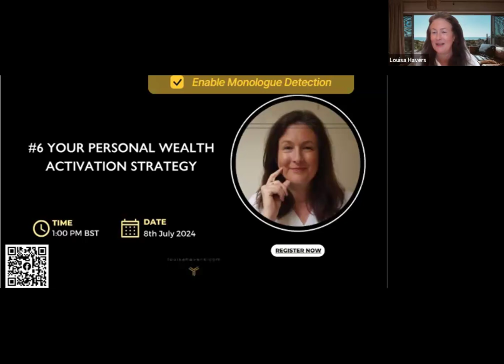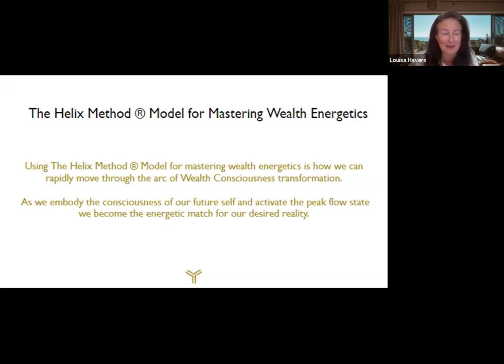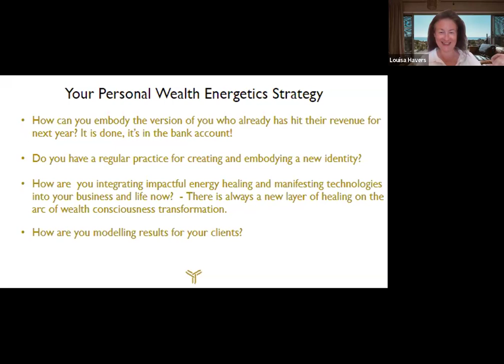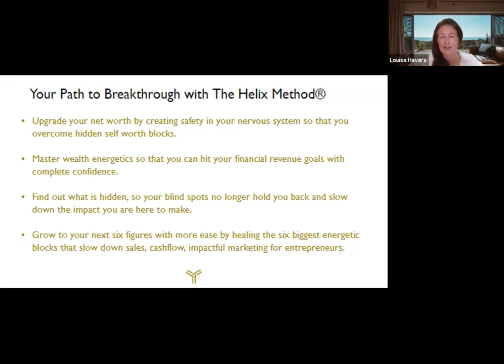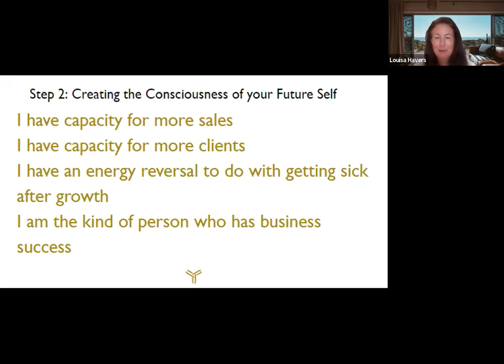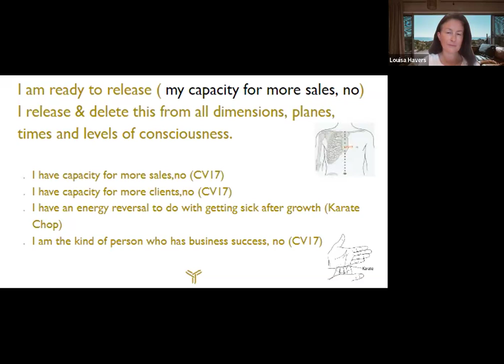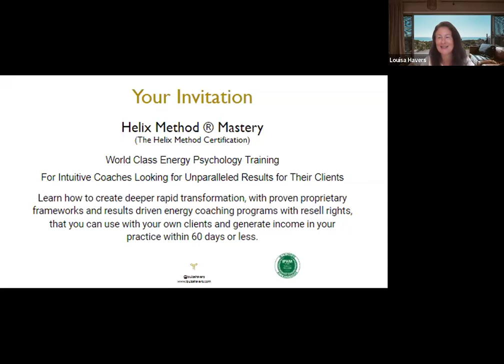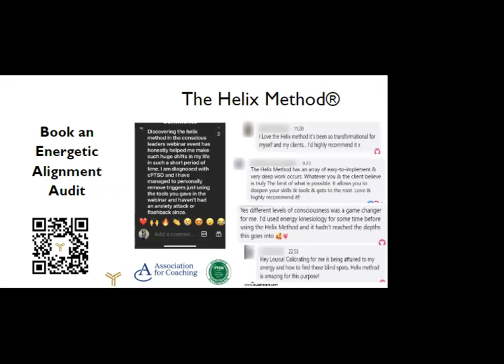#6 Your Wealth Activation Strategy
Dream Bigger by Louisa Havers

Your Path to Breakthrough Every Ceiling in Life and Business. Enjoy rapid results in the next 30 days.

⭐Monthly Coaching and Wealth Energetics Workshops

⭐ Powerful Akashic Records Activations

⭐ Effective Client Attraction Accelerator

⭐The Internationally Acclaimed 5 Day Breakthrough The Money Ceiling Masterclass

🎁Be the first to receive the upcoming book!

🎁High Vibe Community of Self Aware Entrepreneurs

ALL for $47 a month cancel anytime after initial payment. Join now with the founding member rate, price increases soon!